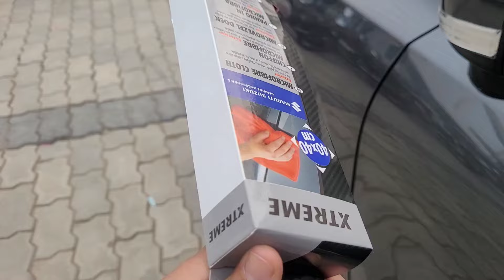New Baleno 2024 Second Service on 5000 kms||Service Experience||Cost of Service???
Service cost of baleno 2023
Service Experience of baleno 2023
ownership experience of baleno 2023